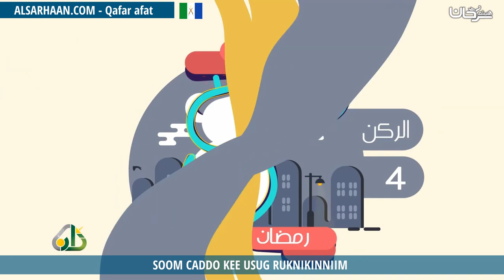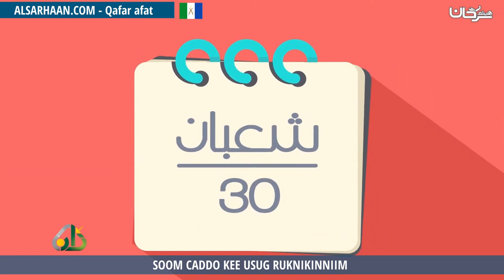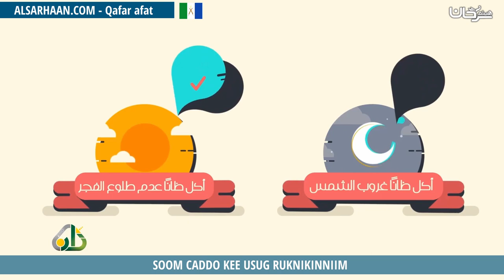SOOM CADDO KEE USUG RUKNIKINNIIM ركن الصيام